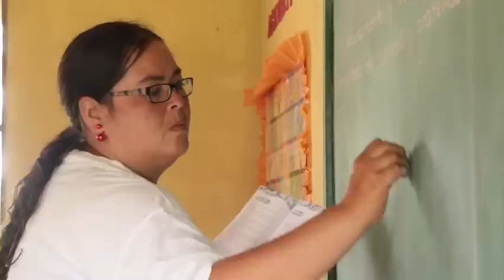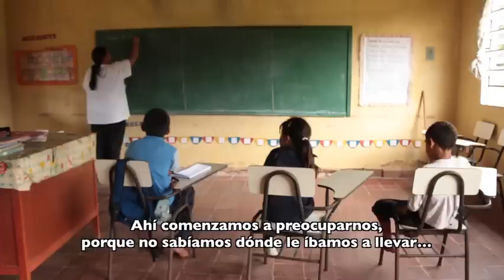Pedro Ernesto Galeano - Historia de Vida 2016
Con todo su encanto y dulzura, Pedrito unió a dos familias. Carmen, la mamá de Pedrito, contó lo afortunada que se siente con vecinos como los suyos, quienes dan su apoyo incondicional y eligen ESTAR para Pedrito.